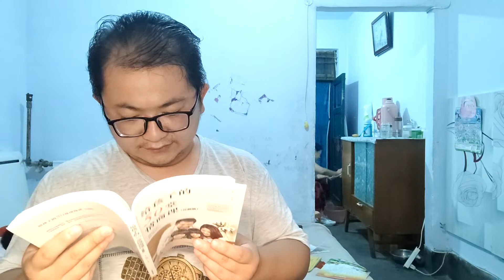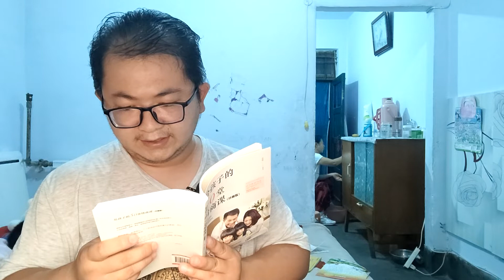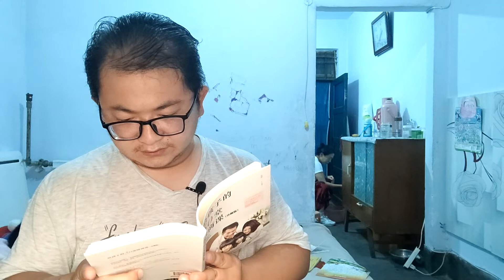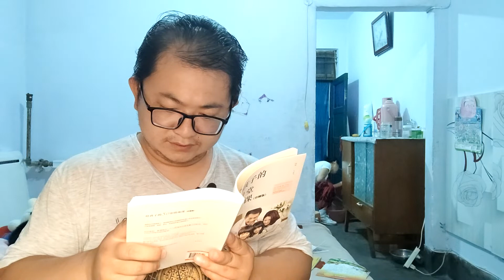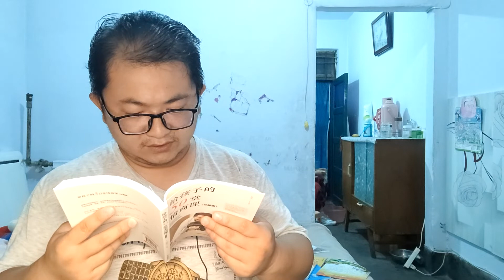读，孔雀的不满